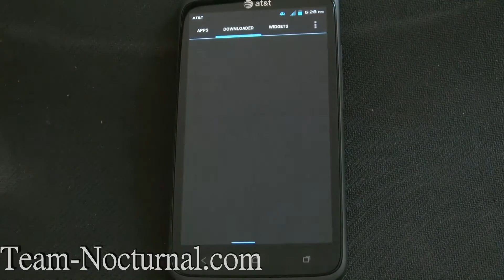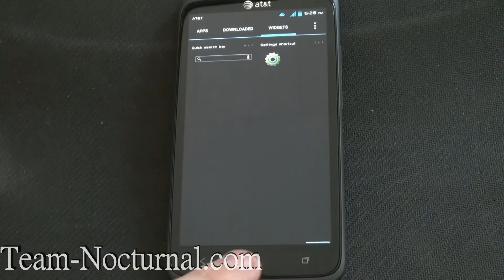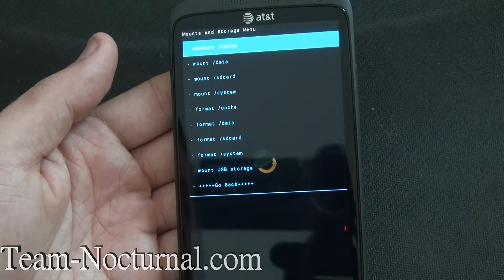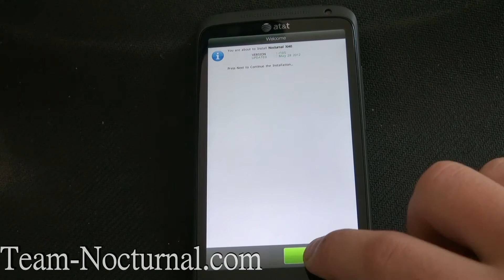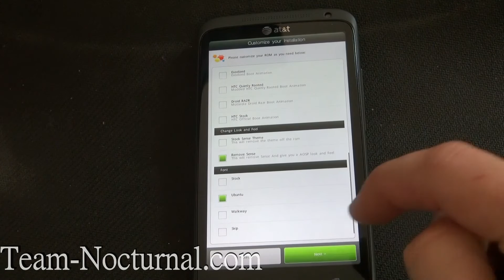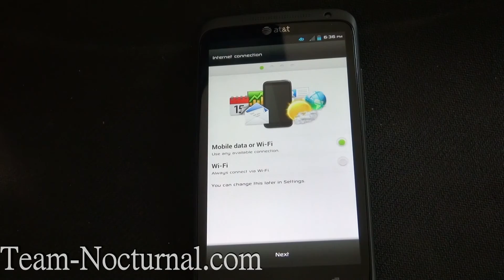Team Nocturnal Xi40 Rom For the AT&T One X With Aroma Sense & AOSP Blend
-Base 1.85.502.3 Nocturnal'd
--Aroma Installer with the following options:
-Install Custom user apps
-Install Selected Gapps
-Install Custom Boot Animations
-Install Custom Fonts
-Use Stock Theme
-Advanced Power Menu Thanks j4n87
-Quick Settings - Thanks scrosler
-3button mod by sk08
-100% Battery Mod
-Glass Dialer - Rayford85
-Sony PSP Live wallpapers
-Titanium Backup
-Google Maps
-Google Voice
-Gmail
-Dropbox
-EsFile Explorer
-Sony xLoud Engine
-Sony Bravia Engine
-Removed extra languages, Left Spanish, English & French
-Removed Bloatware
-Core Tweaks

If you have any questions, feel free to post them on the forums and we will be more then happy to help you.

For more info on this and other tech tips feel free to check us out at